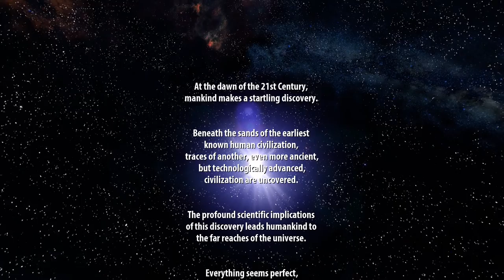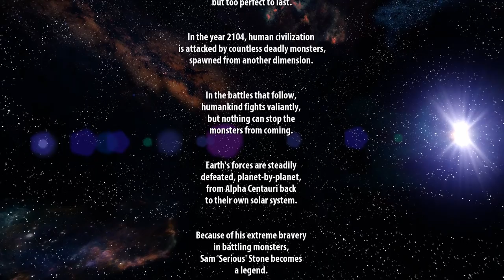Hey I'm over here!! - Serious Sam First Encounter HD part 1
Welcome to the Raventape Drive-in and I'm your host Mr. Raventape
Tonight's showing is Serious Sam First Encounter HD.
After some issues irl, the showing today had be delayed a day
but never less the showing is up and ready for your viewing enjoyment.

Mr. R